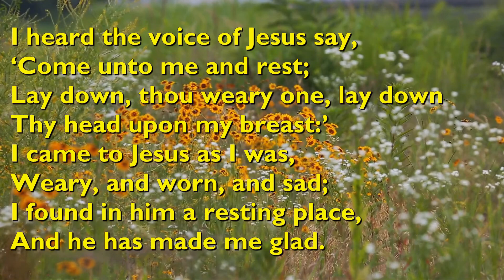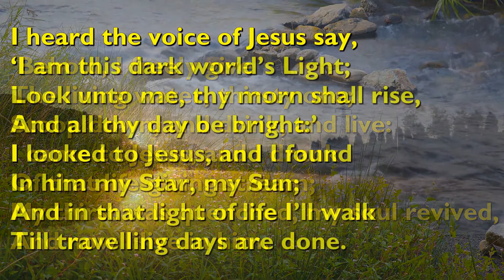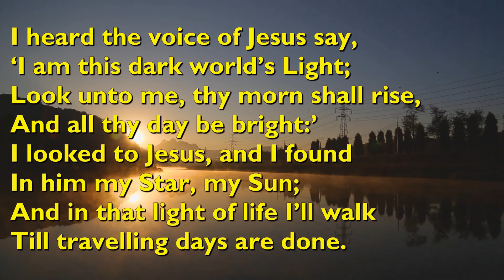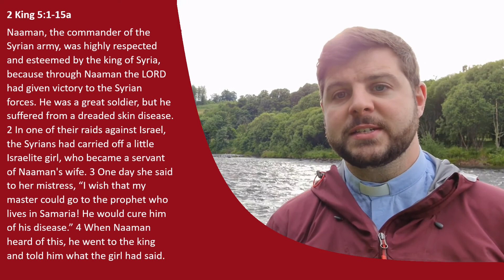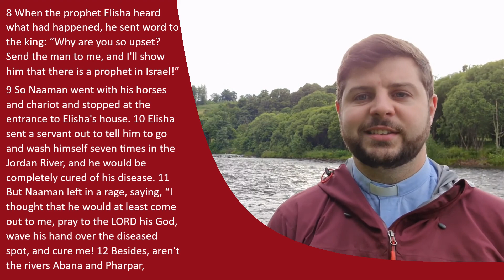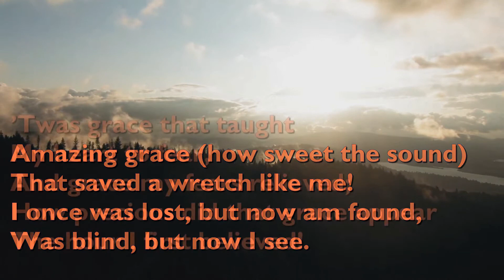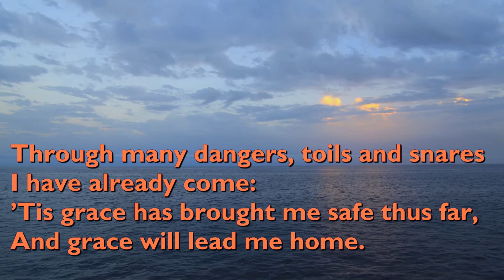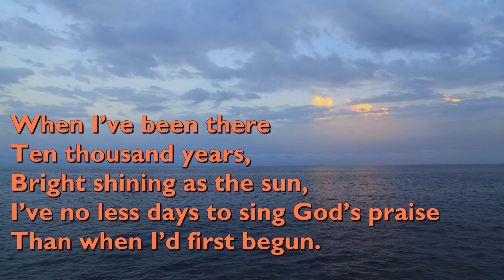Worship 3rd July 2022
It's been a few weeks, but it's good to be back with online worship again.
This week we hear the story of the mighty soldier Naaman who sought healing from Elisha the prophet, but found it difficult to grasp that the good things of God aren't given because of riches, importance or anything to do with what we have done: God's gifts are free and unearned grace.
Let's worship God